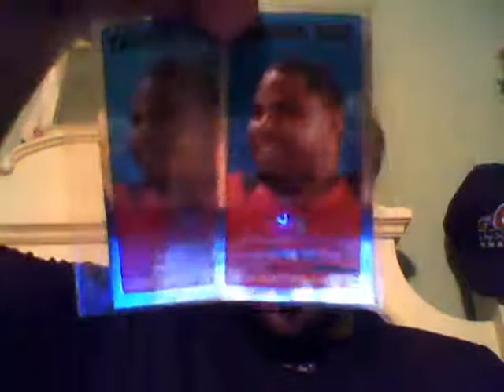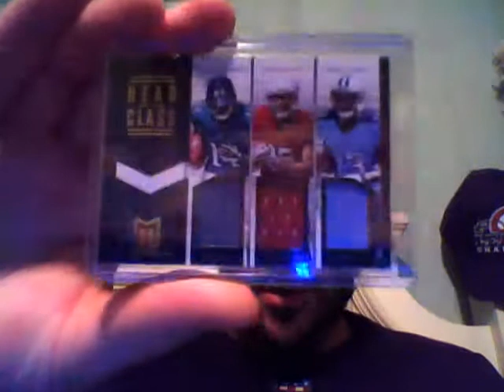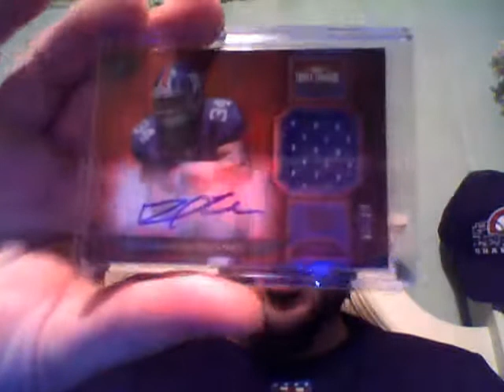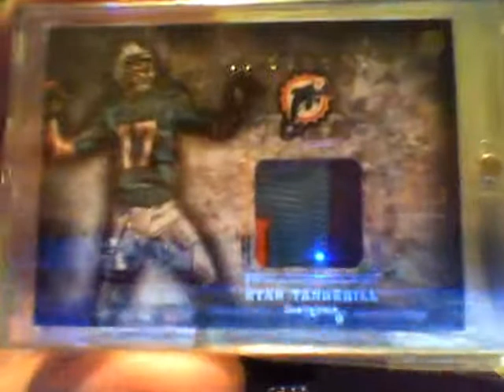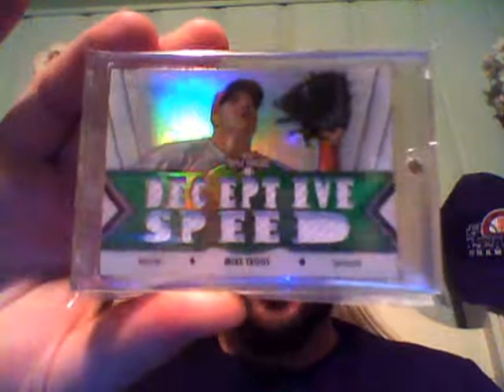Nasty Card Show Recap! Trout, RG3, Hamilton & Cheap Mojo!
Recap of the card show I went to today! Nice mojo pickups for great prices! RG3, Hamilton, Trout, Luck, and other great stuff!